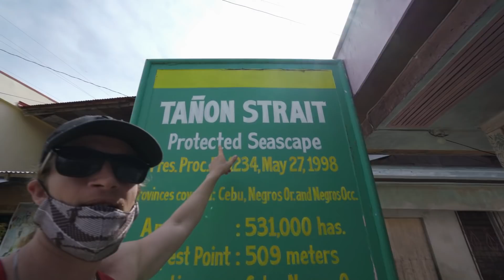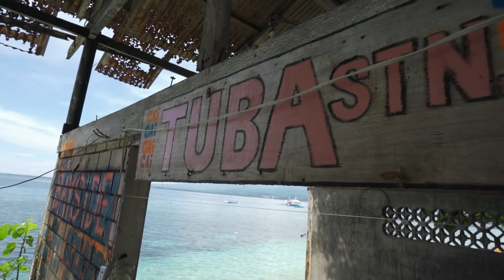BEST LOBSTER EVER !! - Local Filipino Catch & Cook 🇵🇭 (Won't believe what we caught)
WE GOT MASSIVE LOBSTER FROM LOCAL SPEARO! In the south of Cebu Santander Philippines. As well we went spearfishing and caught some crazy seafood!